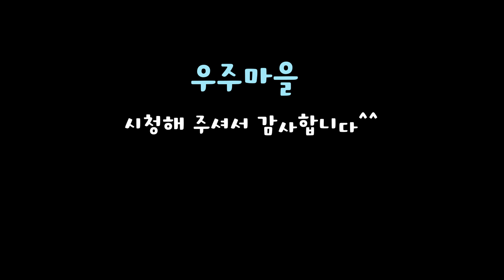《 CAR RACE JUMP 》 자작 트랙에서 미니카 점프(❁´◡`❁)DIY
안녕하세요 (•́ɞ•̀)
오늘 하루도 행복하세요
Hello (•́ɞ•̀)
Have a happy day.